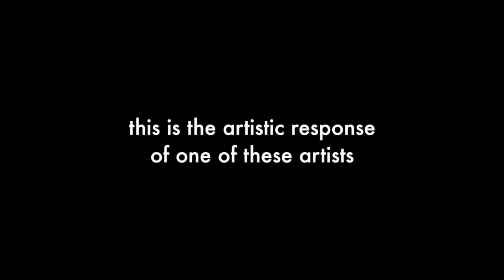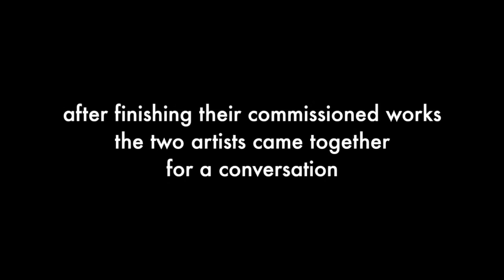For The Love Of L.A.: Samaneh Salehi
Artist statement:
This project for The Music Center’s For the Love of L.A. is based on a concept called "listen louder" that encourages society to be more concerned about people who are affected by COVID-19 and not  visible on social media platforms. Most of these people suffer from poverty and live on the street. Also, many don’t have access to the internet and social media.

The medium I chose to convey the message is an acrylic painting. With the described concept in mind, the painting process was recorded to be presented on any digital platforms including websites and social media.

Curated for The Music Center by Leeav Sofer.

ForTheLoveOfLA highlights the broad and expansive array of Angeleno creativity across diverse disciplines and geographies. More than 35 artists will be featured with a platform to express their views of Los Angeles that are relevant and reflective of the current time through music, dance and visual culture.